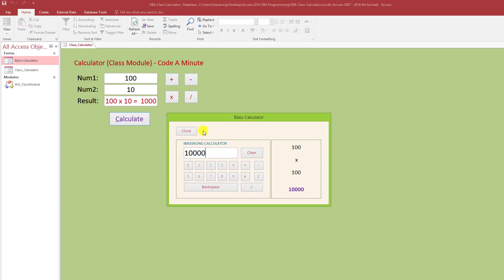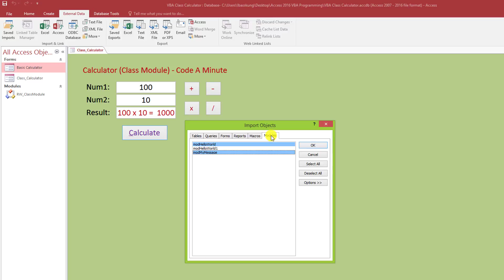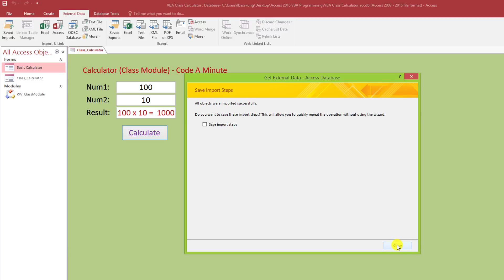สอน Access VBA - How to Import and Export VBA Code